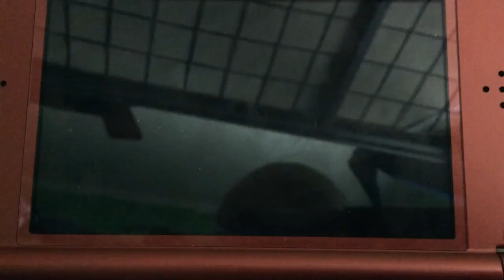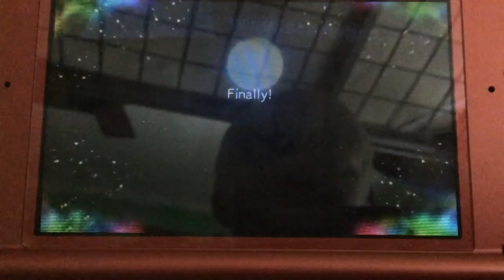What Pokemon am I